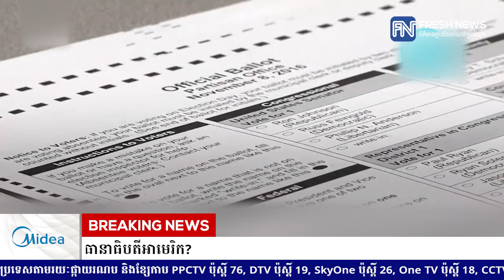បទវិភាគអន្តរជាតិ៖ តើចំណុចសំខាន់ៗអ្វីខ្លះដែលអាចកាត់សេចក្តីថា ត្រាំ ឬមួយ បៃដិន ជាអ្នកឈ្នះឆ្នោត...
បទវិភាគអន្តរជាតិ៖ តើចំណុចសំខាន់ៗអ្វីខ្លះដែលអាចកាត់សេចក្តីថា ត្រាំ ឬមួយ បៃដិន ជាអ្នកឈ្នះឆ្នោតក្លាយជាប្រធានាធិបតីអាមេរិក?
* រាយការណ៍ព័ត៌មានដោយកញ្ញា យឹម ចាន់ស្រីវីន និងកញ្ញា  តាំង វិគី, ទូរទស្សន៍ព័ត៌មាន Fresh News